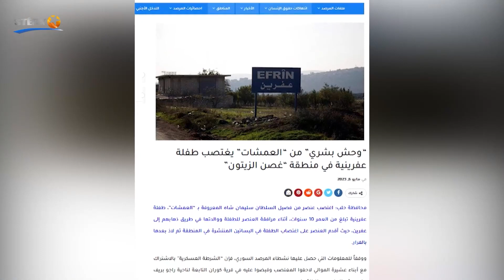Sûcên dewleta Tirk ên li Efrînê: Çeteyên dewleta Tirk tecawizî zarokeke 13 salî kirin.